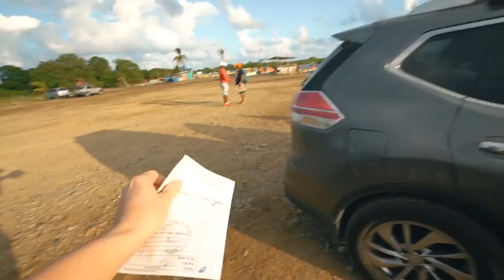TROPICAL FANTASY - San Blas Islands - Traivelzing 100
This is my definition of paradise. A tropical fantasy in the Sand Blas Islands of Panama. Panama is a country that has completely blown away expectations and I know that we will be back.

Thank you to Yandub resort for the incredible escape!
I cannot speak more highly of this one of a kind experience.

Instagram LostLeBlanc
SnapChat LostLeBlanc
Twitter LostLeBlanc
Facebook LostLeBlanc

Song:
Jinsang-Bliss - Extended
Outro: Nevada - Vicetone (Monstercat)

January 25, 2016 - Traivelzing 100